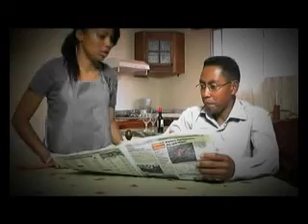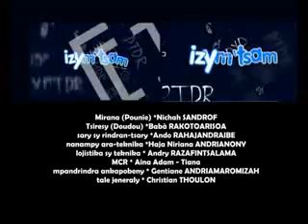PAD Izy m'tsam midi 09 02 15